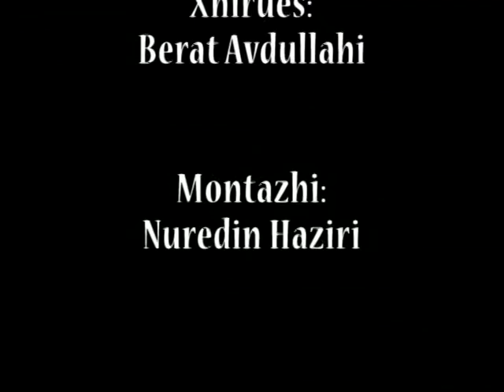Blero - ZHURMA ZICO TV